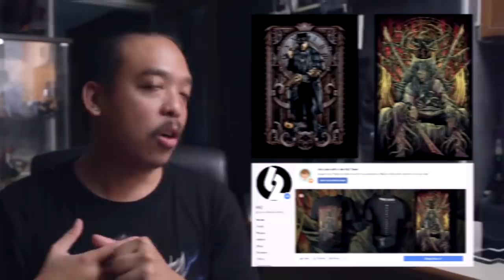รีวิวหนัง Crawl (2019) โคตรสปอยล์ [ หนอนหนังรีวิว ]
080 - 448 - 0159